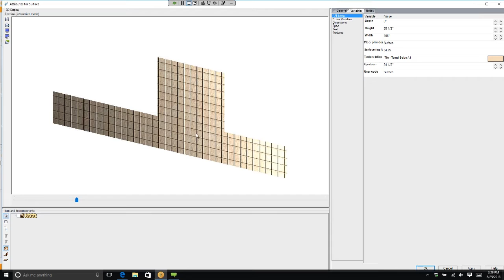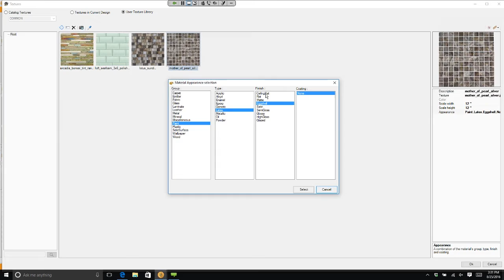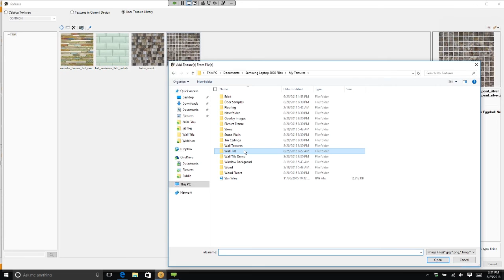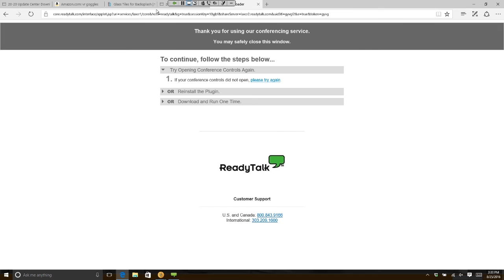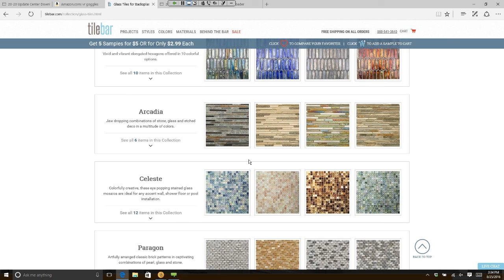2020 Design Tips: Personalizing Your Designs with Tile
Design, plan and visualize kitchen and bathroom designs with 2020 Design kitchen and bathroom design and remodeling software.